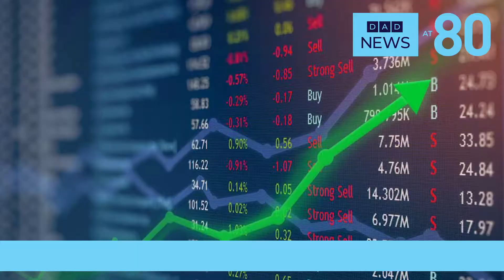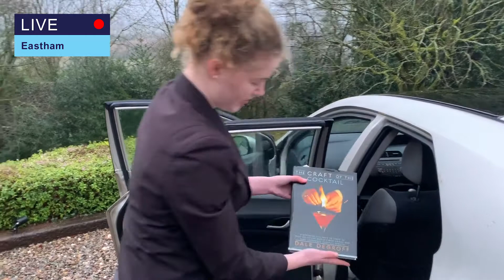D.A.D. News at 80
Starting Stories director Tom Worsley, with sister Catherine, brother Tim, and all the family, made this video for their dad's 80th birthday (28th February 2020). The stories are obviously all about the birthday boy, a devoted watcher of the BBC News at 10. Happy birthday Adrian!